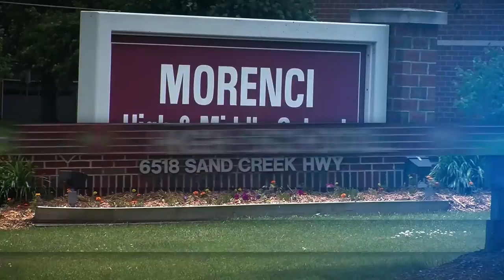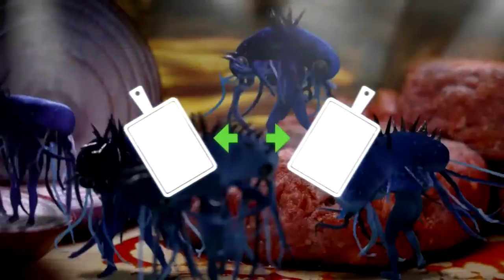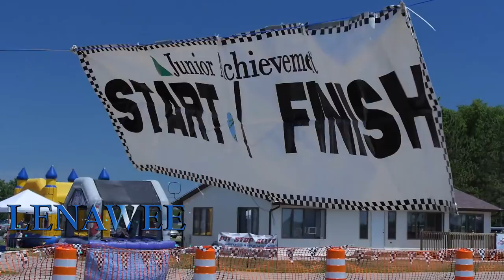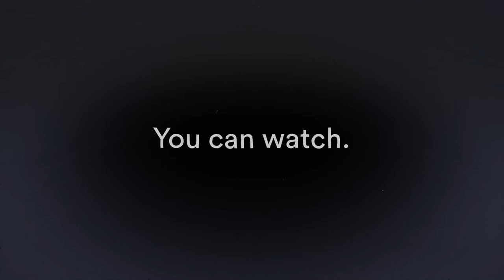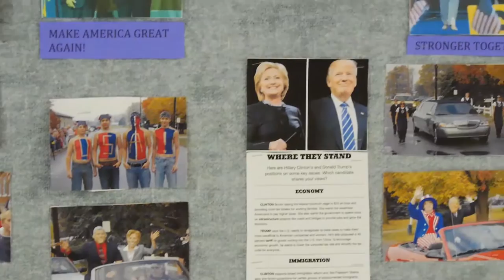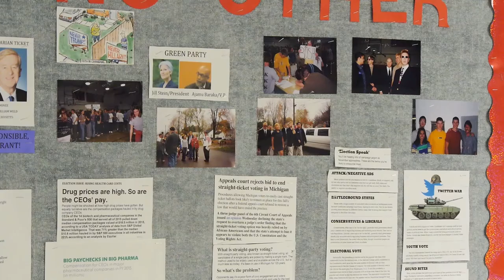2016 Lenawee On Location (Britton Deerfield Episode)